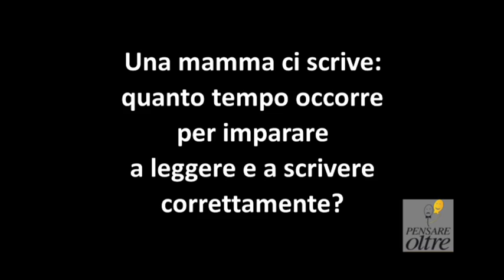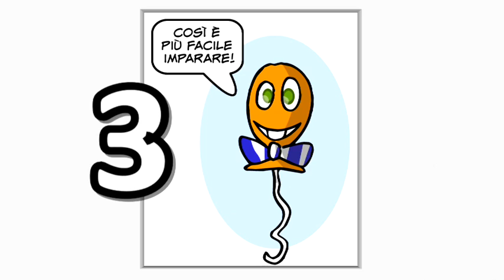Dislessia e Imparare a leggere? Disturbi? Scopri la verità!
Luca Forlani presenta:
Disturbi? Quali Disturbi?
Manuale illustrato di consigli pratici per genitori, insegnanti e non solo"